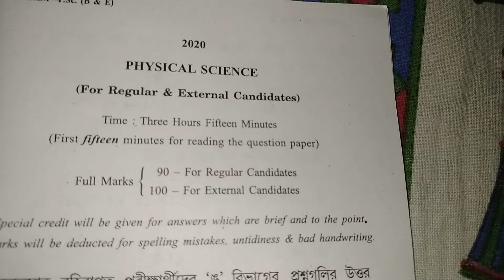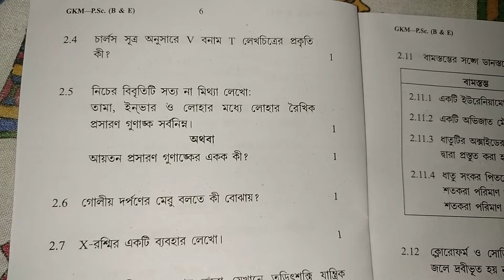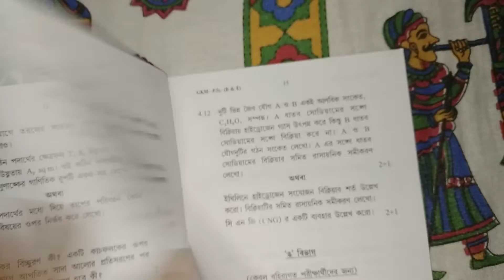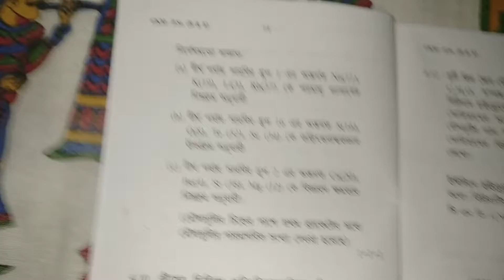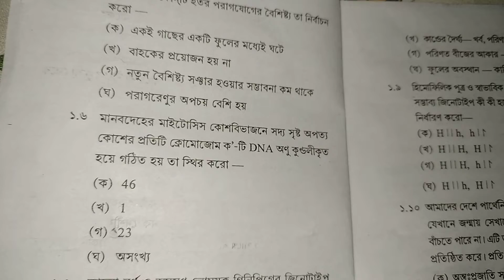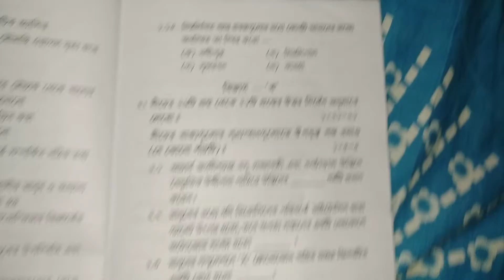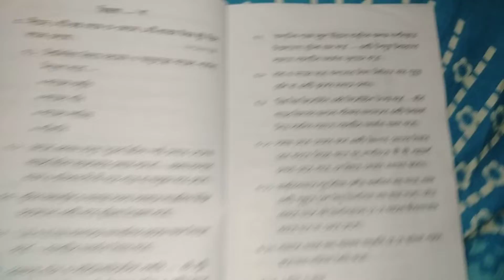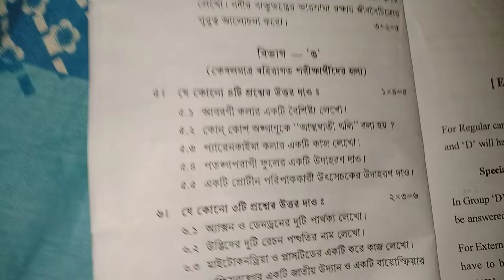মাধ্যমিক পরীক্ষা (২০২০)-এর দুটো প্রশ্ন একসাথে (Two Question Papers Of Madhyamik Pariksha-2020)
ভৌতবিজ্ঞান ও জীবনবিজ্ঞান(Physical Science and Life Science)